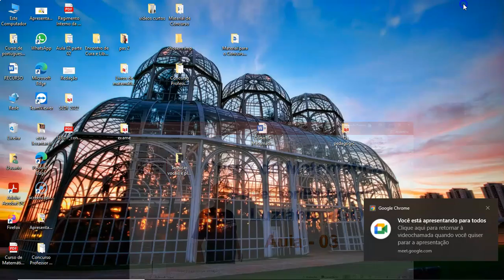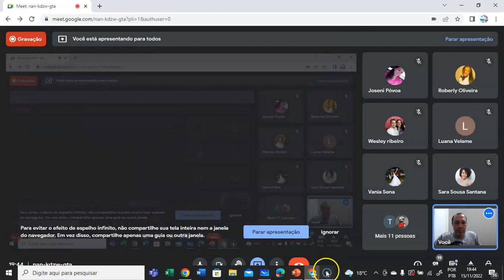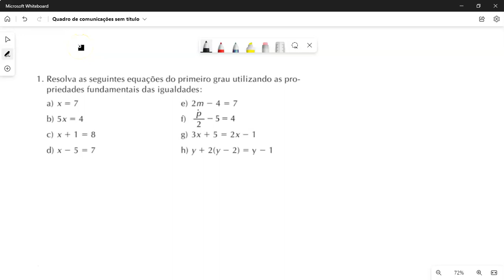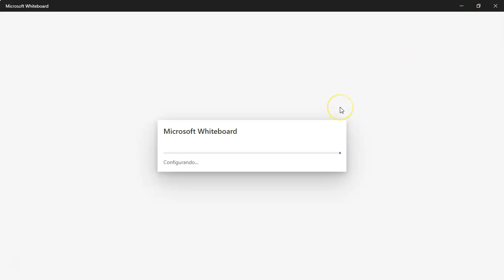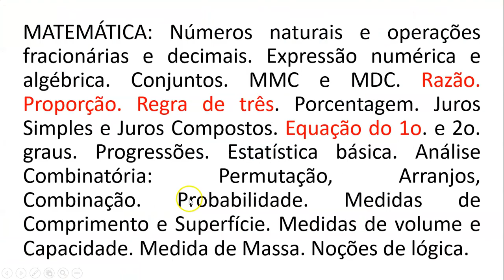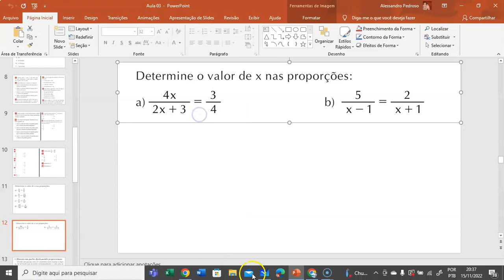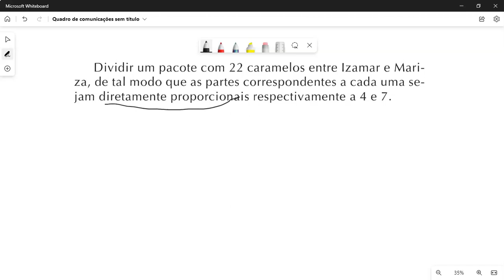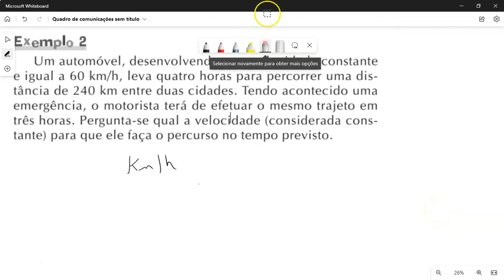Aula 03 Equação do primeiro grau, razão, proporção, regra de três